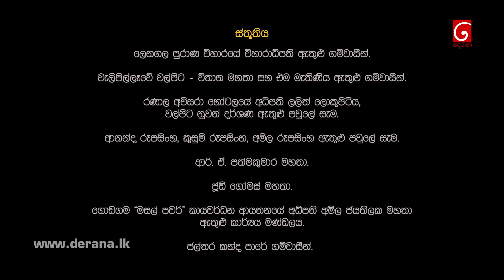Muthulendora | Episode 173 28th December 2020